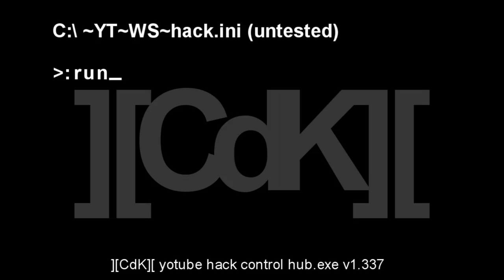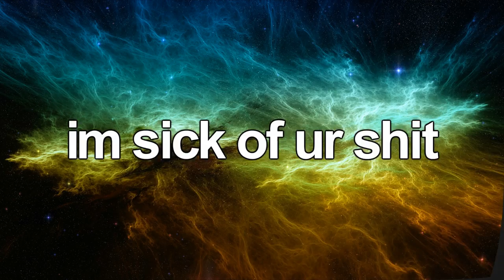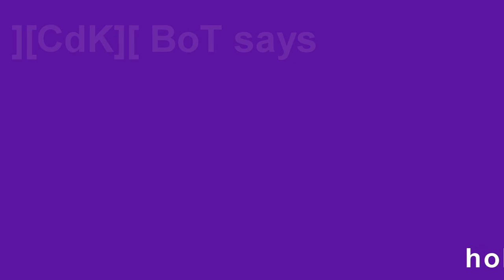][CdK][ 2011 rep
cite your sources next time fucko, we aint dead

sh*

warm up kazaa cuz this shit is pimped

shoutz to:
harvey
snoop
the lord jesus christ
run.bat

IF U HAVE GOT 100MBIT CONNECTION WRITE 2 US @:
BBC Complaints
Darlington
DL3 0UT

~opeac